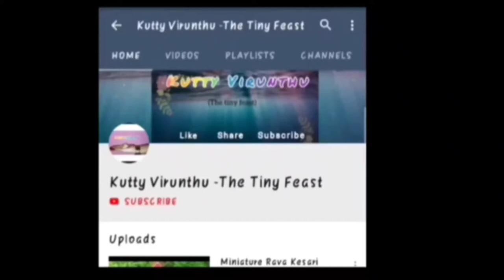Miniature Macaroni Masala Pasta/Kutty virunthu/how to make macaroni Pasta at home/veg pasta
Miniature Macaroni Pasta in Kutty Utensils.

This vegetable pasta will be enjoyed by both childrens and adult.

Quick ,easy and tasty vegetable recipe.
Lunchbox recipe to make .

INGREDIENTS:

Macaroni pasta
Water
Salt
Turmeric powder
Chilli powder
Soya sauce
Tomato sauce
Oil
Capsicum